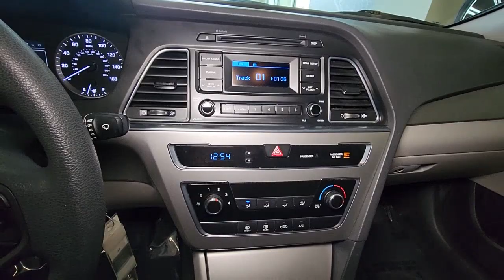2015 Hyundai Sonata Summit, Westfield, Union, Newark, Scotch Plains, NJ 3512A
Quartz White Pearl Used 2015 Hyundai Sonata available in Summit, New Jersey at Smythe Volvo. Servicing the Westfield, Union, Newark, Scotch Plains, NJ.

Smythe Volvo
40 River Rd